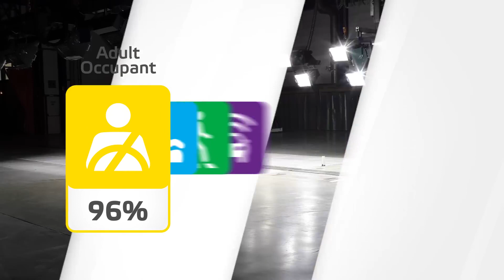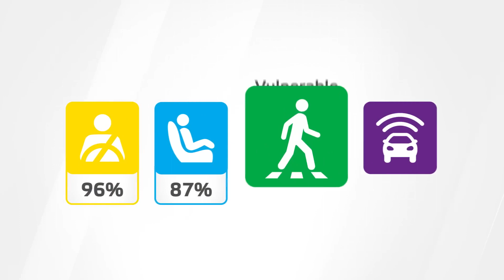Euro NCAP Crash & Safety Tests of Lynk & Co 01 2021